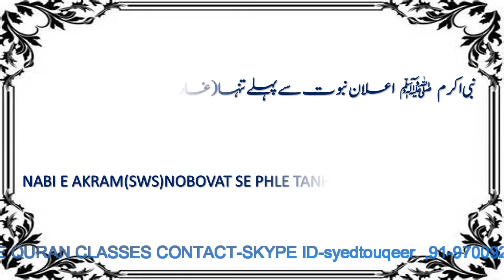ISLAMIC SAWAL O JAWAB BY SYED TOUQEERAHMED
GULAMOON ME  ME SAB SE PAHLE KAUN MUSALMAN HUE
EALANE NUBOVAT SE PHLE NABI.RASOOL SWS TANHA KAHAN BAYTHTE THE
EALANE NOBOVAT KE WAQT NABI.RASOOL SWS KI UMR KIYA THI